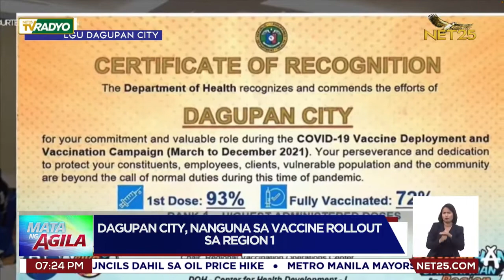Dagupan City, nanguna sa vaccine rollout sa Region 1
Pinarangalan ng Department of Health (DOH) ang lungsod ng Dagupan matapos makamit ang pinakamataas na bilang ng nabakunahan sa buong Region 1 simula buwan ng Marso hanggang Disyembre 2021.

Sa datos na inilabas ng LGU Dagupan City sa nabanggit na panahon ay 93% ng target population ang nabigyan ng first dose at 72% naman ang nabigyan ng second dose.

Iginawad ng DOH Center for Health Development 1 ang parangal para sa “Highest Administered Doses” sa ginanap na Coordinated Operations To Defeat Epidemic (CODE) Team Visit noong Marso 10.